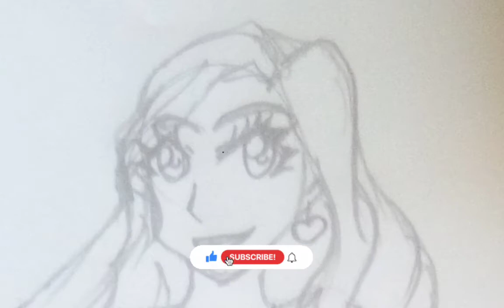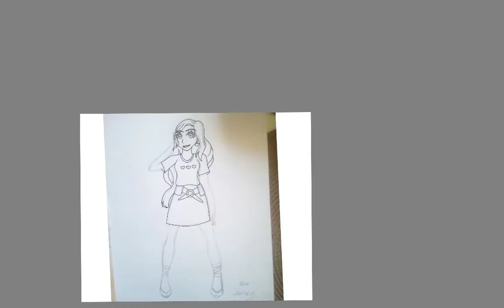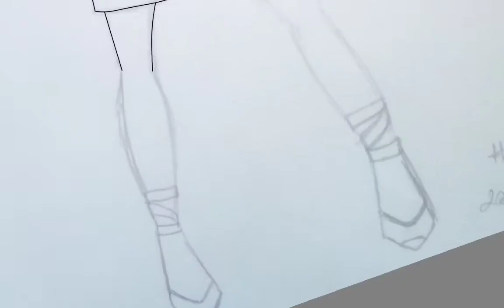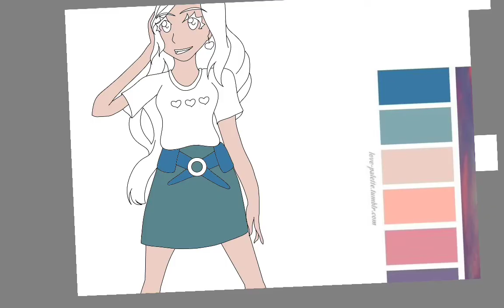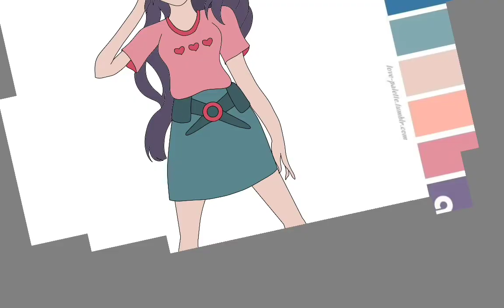Cute Woman Summer Fashion Digital Art Time-Lapse [Autodesk Sketchbook]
The drawing was made in Autodesk Sketchbook and recorder via the app as well.

My coloring book